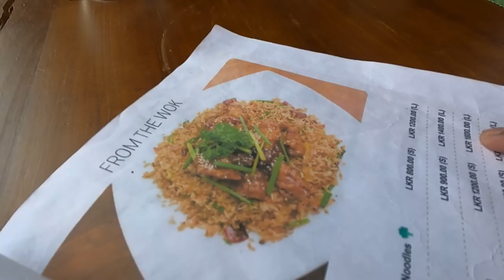රු 1525 ට අපෙන් ඔයාලට බජට් ඩේ අවුට් පැලැන් එකක් | Budget Days Out | Mr Appu Vlogs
Budget Days Out
vlogs by Mr Appu.

අපි කාපු බීපු වල ගනන ටික යාලුවනේ!!!

දෙහි බීම එක-රු 100.00
පැශන් බීම එක රු-150.00
දවල් චිකන් ෆයිඩ් රයිස් කෑම එකයි බීම දෙකයි-රු 2300.00
පූල් එකෙ නෑවනම් -රු 500.00

ඔක්කොටම ගියේ-රු 3050.00